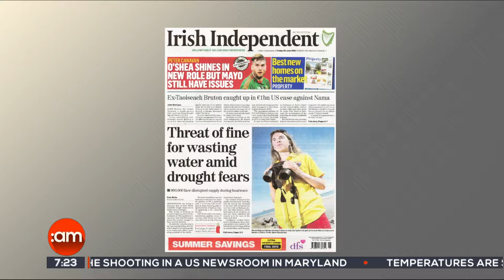TV3's Ireland AM Making The News with Ellen Gunning and Shane Beatty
TV3's Ireland AM - Ellen Gunning (The Irish Academy of Public Relaitons) alongside Shane Beatty (KFM), chatting about the water charges, the possible drought in Ireland and migrant politics in Europe